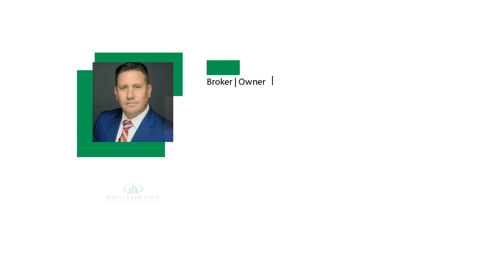The Economic Impact of a Home Sale